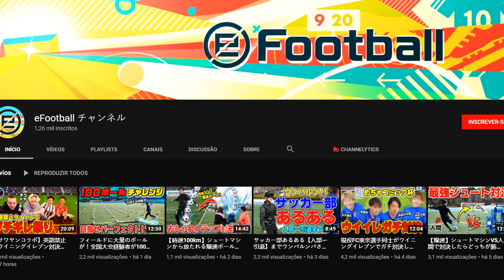PES 2022 - DATA DE LANÇAMENTO REVELADA!?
➥ E aí galera, o que vocês acharam desse vídeo falando um pouco sobre a data de lançamento do PES 2022? Não esqueça de comentar a sua opinião aqui embaixo e deixar aquele like para fortalecer o canal.Tmj sempre galera!

➥ Músicas:
▸Captain Jack - Backing Tracks
▸World_War_Outerspace